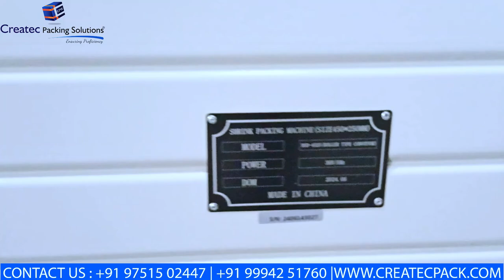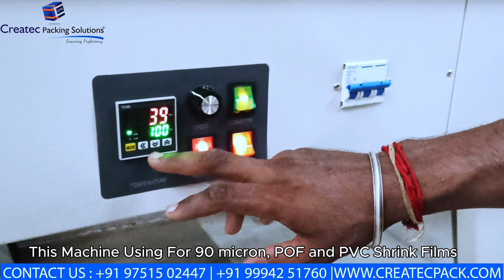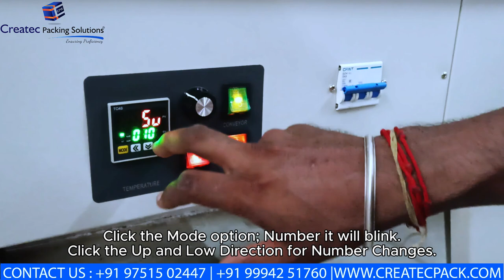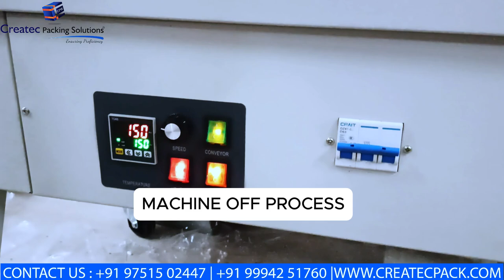"Shrink Tunnel Packing Machine Installation and Demo | Step-by-Step Guide"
Description:
🚀 Get Ready for Seamless Packaging: Shrink Tunnel Packing Machine Installation and Demo 📦

In this video, we walk you through the complete installation process and demonstrate the functionality of our Shrink Tunnel Packing Machine. Perfect for businesses looking to enhance their packaging efficiency, this guide ensures you get the most out of your machine.

🛠️ What’s Inside:
✅ Step-by-Step Installation: Follow along as we set up the Shrink Tunnel Packing Machine from start to finish, ensuring a smooth and hassle-free installation.
✅ Live Demo: Watch our machine in action as it efficiently shrink-wraps products, providing a clean, professional finish.
✅ Tips and Tricks: Learn valuable tips to optimize performance and maintain your machine for long-term reliability.

🌟 Why Watch:
🔧 Expert Guidance: Our team of professionals shares insights and best practices to help you get started quickly.
📈 Boost Efficiency: See how the Shrink Tunnel Packing Machine can increase your production speed and improve packaging quality.

Whether you're new to shrink wrapping or looking to upgrade your existing setup, this video is the perfect starting point. Watch now and take your packaging process to the next level!